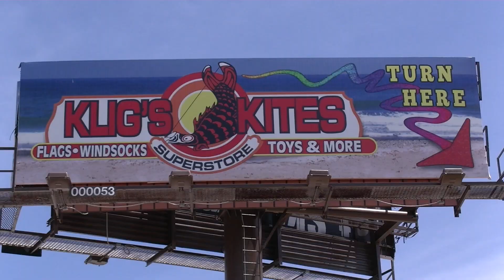Klig's Kites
Broadway at the Beach | Windy Hill, North Myrtle Beach | Kligs.com